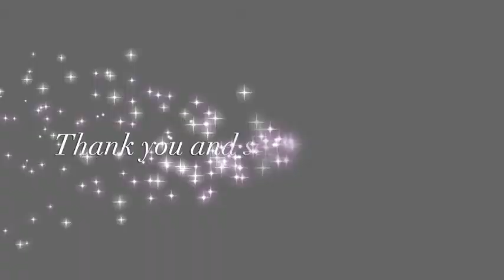The Shadow Day 2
Day two of the 7 days of Shadow Series.  And exploration into the "starving artist" belief and how to nurture the parts of us artists and creators that have felt not worthy or enough.